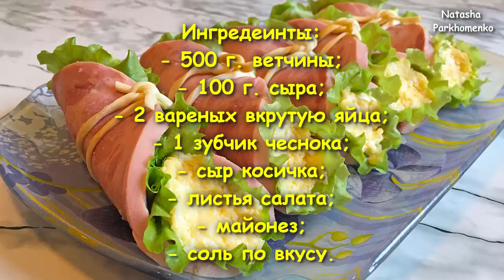Шикарные Рулетики из Ветчины Вкуснейшая Закуска на Новогодний Стол 2022!!! / Ham Rolls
В этом видео я вам подробно расскажу и покажу, как приготовить оригинальную, очень вкусную закуску «Рулетики из ветчины». Такая закуска готовится легко и просто и получается очень красивой и изумительно вкусной. Такие рулетики украсят любой праздничный стол.
Приятного аппетита!!!

Ингредиенты:
- 500 г. ветчины;
- 100 г. сыра;
- 2 вареных вкрутую яйца;
- 1 зубчик чеснока;
- сыр косичка;
- листья салата;
- майонез;
- соль по вкусу.
Ham Rolls
In this video, I will tell you in detail and show you how to make an original, very tasty snack “Ham rolls”. This appetizer is cooked easily and simply and it turns out very beautiful and amazingly tasty. Such rolls will decorate any holiday table.

Ingredients:
- 500 g of ham;
- 100 g of cheese;
- 2 boiled hard boiled eggs;
- 1 clove of garlic;
- cheese pigtail;
- lettuce leaves;
- mayonnaise;

ПРИСОЕДИНЯЙТЕСЬ К МОИМ СОЦ. СЕТЯМ